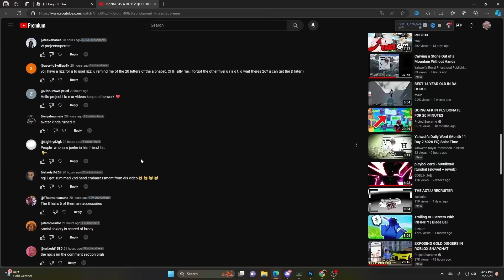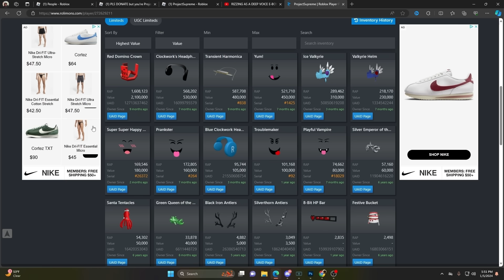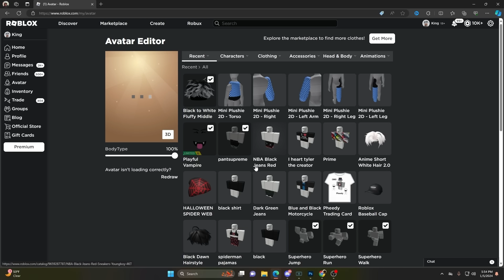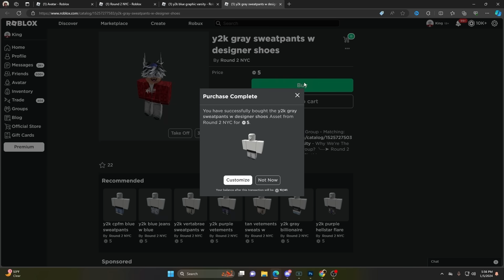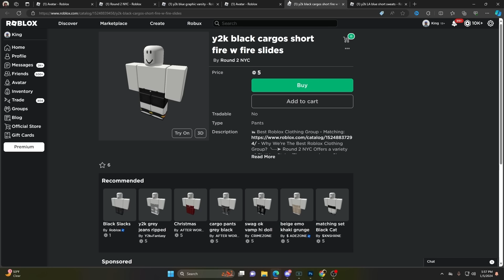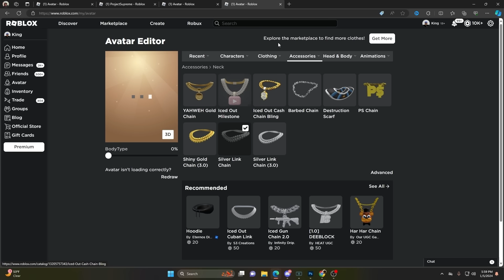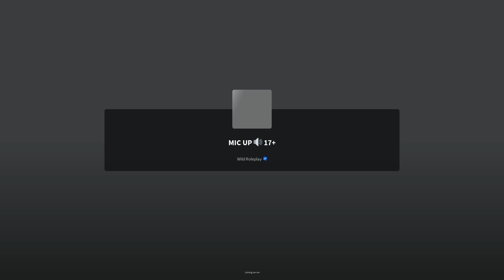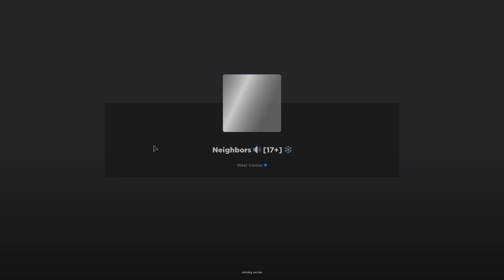RIZZING AS A RICH DEEP VOICE E-BOY IN ROBLOX VOICE CHAT